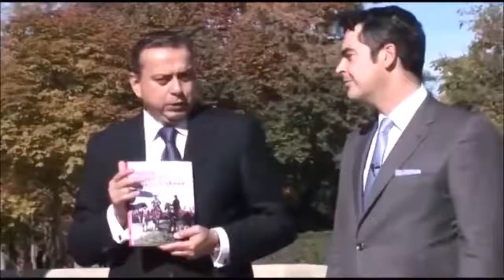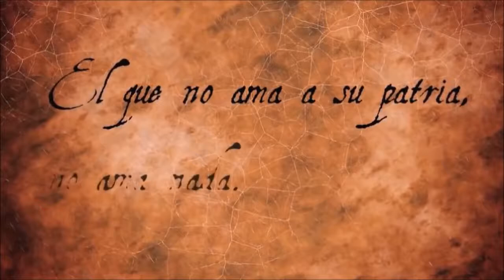Bolivar fue el tonto útil de los británicos, y un dictador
SIMON BOLIVAR SOLO LLEVO GUERRAS, MUERTE Y HAMBRE A HISPANOAMERICA Y AL FINAL DE SU VIDA SE ARREPINTIÓ DE TODO ELLO. BOLIVAR FUE UN LACAYO AL SERVICIO DE LA PERFIDA ALBIÓN.
Libro: GRANDES TRAIDORES A ESPAÑA. Autor: JESUS ANGEL ROJO PINILLA. ISBN: 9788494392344. Editorial: EL GRAN CAPITAN, 2017. Nº de páginas: 240 págs. SINOPSIS: Grandes traidores a España descubre al ciudadano de a pie, que solo gracias a la perfidia de estos siniestros personajes al servicio de países enemigos, el Imperio español dejó de ser a principios del siglo XIX el mayor vínculo territorial, cultural, lingüístico, económico y político del momento.
BOLIVAR FUE EL TONTO UTIL DE LOS BRITANICOS. BOLIVAR FUE UN TÍTERE DE LOS BRITANICOS
Los llamados "próceres" fueron unos cipayos de los ingleses para separar y dividir Hispanoamérica, y además fueron unos vendidos. Por PLAN DE MAITLAND se conoce al plan elaborado por el general escocés Thomas Maitland en el año 1800, al cual él había llamado originalmente "Plan para capturar Buenos Aires y Chile y luego emancipar Perú y Quito". En síntesis los puntos principales de este plan consistían en:
1º) Ganar el control de Buenos Aires.
2º) Tomar posiciones en Mendoza.
3º) Coordinar las acciones con un ejército separatista en Chile.
4º) Cruzar los Andes.
5º) Derrotar a los españoles y controlar Chile.
6º) Continuar por mar y someter Perú.
José de San Martín conoció los pormenores de este plan, durante su estadía en Londres, en 1811. Esta teoría es avalada por Rodolfo Terragno en su libro "Maitland & San Martín" editado por la Universidad Nacional de Quilmes.
LIBRO: Maitland & San Martín (ISBN 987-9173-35-X). AUTOR: Rodolfo Terragno. Universidad Nacional de Quilmes (1998). Leer este libro desde pagina 62 hasta la pagina 99
Puede leerse gratuitamente el libro LO QUE A VECES NO SE DICE DE LA CONQUISTA DE AMÉRICA. ENCUENTRO DE DOS MUNDOS (HECTOR B. PETROCELLI)